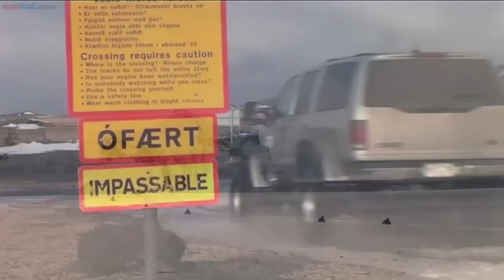ABOUT ICELAND - Where to go and what to do!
Occupy Iceland and conquer the special forces of winter. Dictate your plans or conspire with us to create a revolutionary trip where you can break free in Iceland's stunning scenery which sets the scene for amazing off-road vacations and glacier tours! Simply the best snowmobile, ATV, quad biking & 4x4 adventure day tours across glaciers, fjords and mountains.

Mountain Taxi, Iceland's longest established off-road and super truck tour experts.